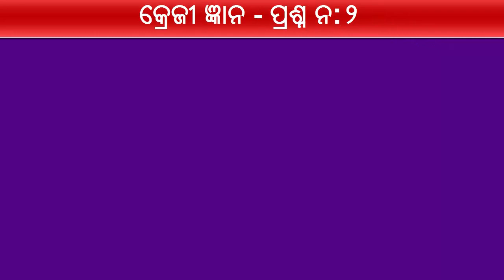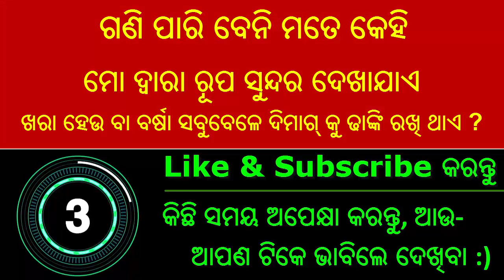ସବୁବେଳେ କଳା ହିଁ ଥାଏ, ବ୍ୟବହାର କଲେ ଲାଲ୍ ହୋଇଯାଏ - Odia Funny Questions | Odia Jokes | Odia Video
ହଁ, ଯଦି ଆପଣଙ୍କୁ ଏହି ଭିଡ଼ିଓଟି ଭଲ ଲାଗିଥାଏ, ତେବେ ଲାଇକି (LIKE) କରିବା ପାଇଁ ଭୁଲିବେ ନାହିଁ
01. ଗୋଲ ଗୋଲ ଅଟେ ମୋ ଆକାର ,ମୁଁ ମିଳୁଛି ସବୁ ରଙ୍ଗ ବେରଙ୍ଗର । କାଚ ଅଛି ମୋ ଅଙ୍ଗ ଅଙ୍ଗର, ରୂପ ବଢାଏ ମୁଁ ସବୁ ନାରୀ ଙ୍କ ର  । ଏହାର ଉତ୍ତର?
02. ଏମିତି କଣ? ଯାହାକି ଗୋଟିଏ ଫଳ ଅଟେ, ଏବଂ ଗୋଟିଏ ରଙ୍ଗ ମଧ୍ୟ ଅଟେ ?
03. ଗଣି ପାରି ବେନି ମତେ କେହି ,ମୋ ଦ୍ଵାରା ରୂପ ସୁନ୍ଦର ଦେଖାଯାଏ,  ଖରା ହେଉ ବା ବର୍ଷା ସବୁବେଳେ ଦିମାଗ୍ କୁ ଢାଙ୍କି ରଖି ଥାଏ ?
04. ଏମିତି କେଉଁ ଜିନିଷ ଅଛି ଯାହାକି ସ୍ତ୍ରୀ ଲୋକମାନେ ତାଙ୍କ ସ୍ବାମୀଙ୍କ ସାମ୍ନାରେ ପିନ୍ଧି ପାରନ୍ତି ନାହିଁ ?
05. ଏମିତି କେଉଁ ଜିନିଷ ଅଛି ସବୁବେଳେ କଳା ହିଁ ହୋଇଥାଏ,ତାକୁ ବ୍ୟବହାର କଲେ ଲାଲ୍ ହୋଇଯାଏ, ଏବଂ ଏହାର ପରିଣାମ- ଧଳା ହୋଇ ବାହାରେ ?

This video is in Odia Language and our intend in this video is to spread laugh and make entertain to all our viewers.

And in this video what ever the photos we have used is belongs to the respective artist or companies, they are not belongs to me.

This video is about as below and Tags used in this video are:-